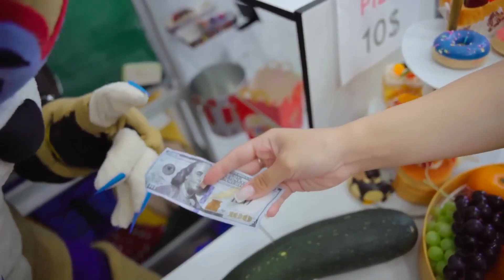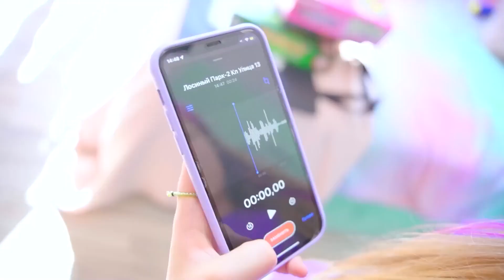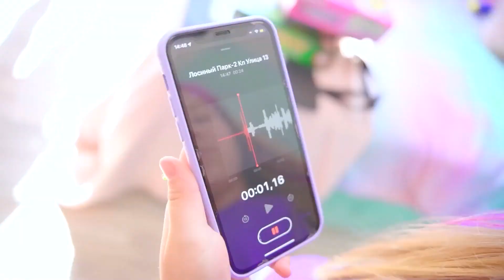¡Mi hermana y yo fuimos maldecidas y ahora somos Sundrop y Moondrop!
¡Ksyusha y su hermana Diana han robado el disco del juego por estar malditas para cambiar de color! ¡Ahora comerán y vestirán del mismo color durante 24 horas! ¡Y luego se convertirán en animatronics de Fnaf Sol y Luna!